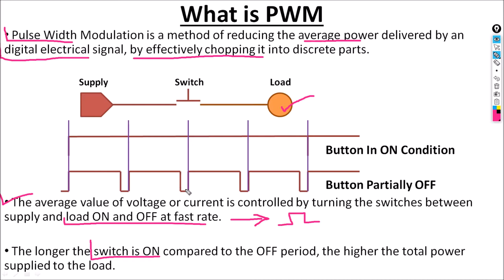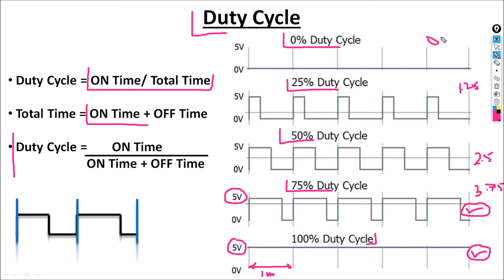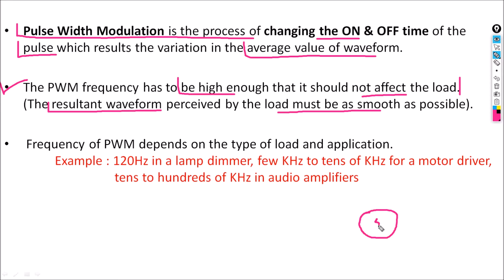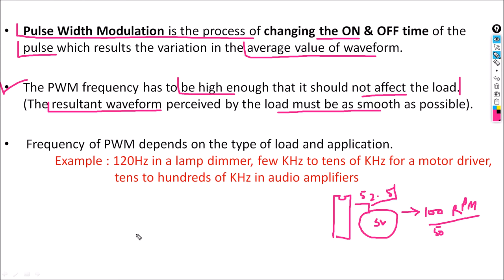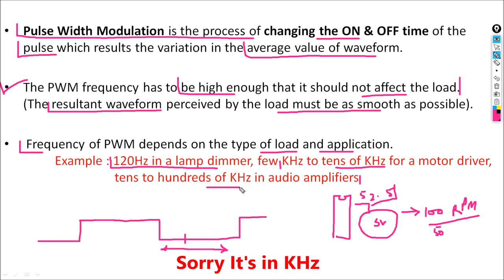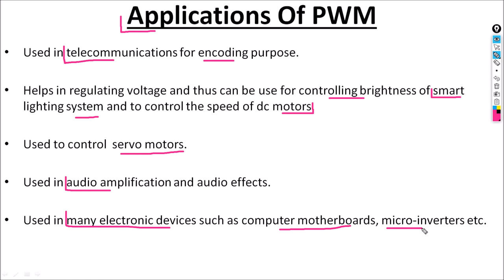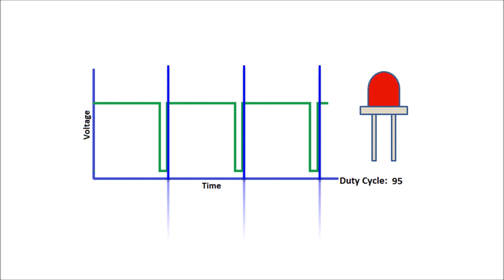29.What Is PWM (Pulse Width Modulation) | Embedded Systems Tutorial In Hindi